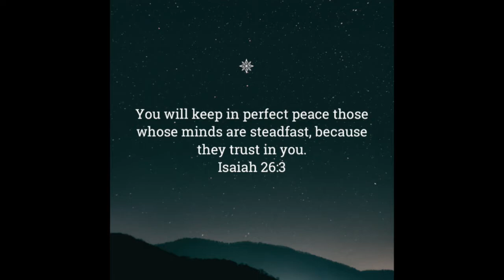His Peace part 1 - Daily Devotion with Sara Edwardes - Monday 22nd February 2021